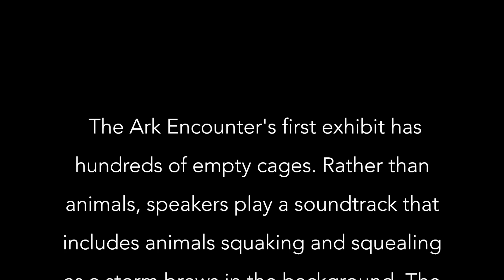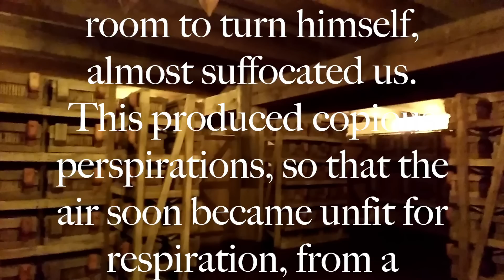Review: Atheist Visits Anti-Science Theme Park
The Ark Encounter's first exhibit consists of a bunch of empty cages. A soundtrack of animals squawking and squealing, with a storm in the background, plays. The visitor is meant to feel what it would be like on the ark, but, if anything, it’s underdone. We know what thousands of beings on a ship with no ventilation would be like because slaves who survived the middle passage recorded those horrors.